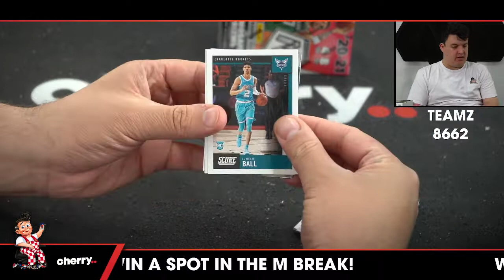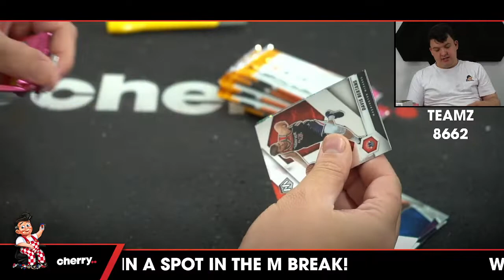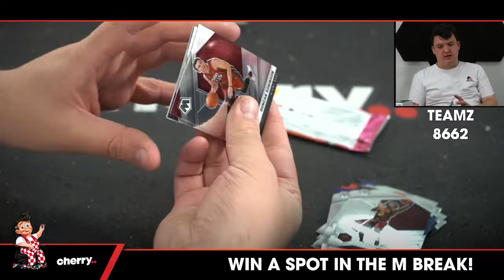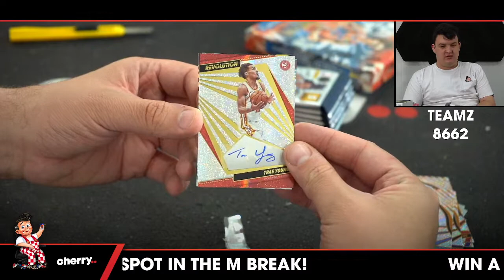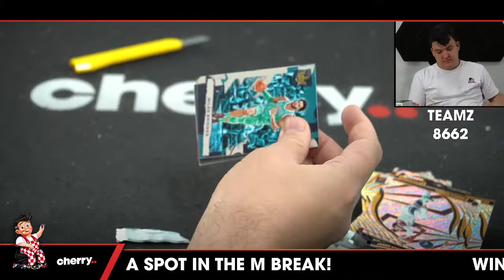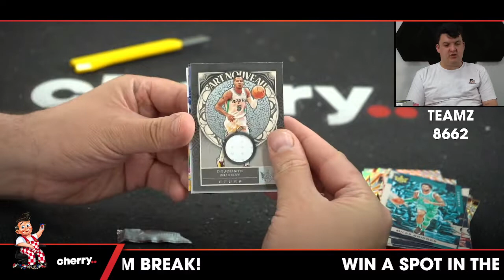Teamz - Multi-Year Multi-Box Team Based Break #8662 - Jun 14 (5pm)